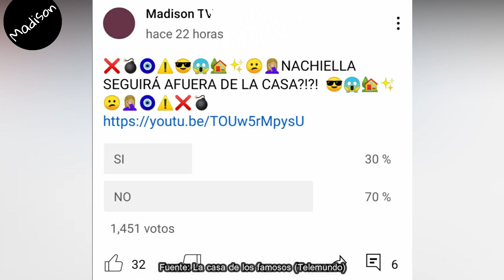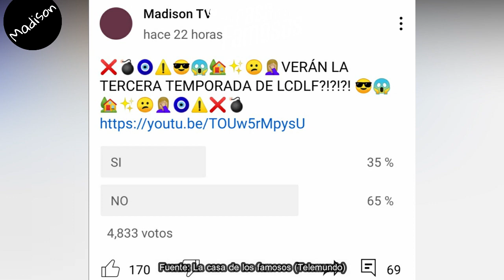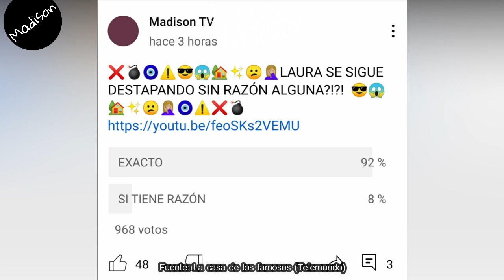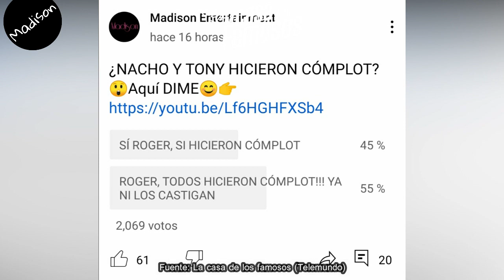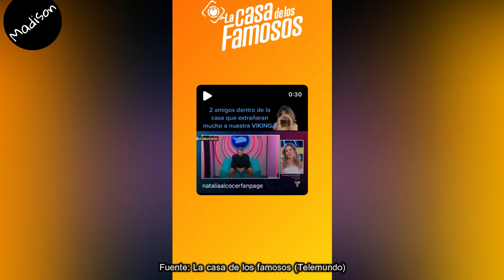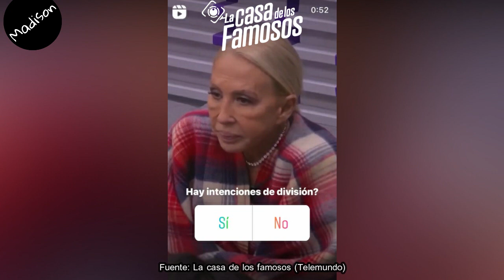ZERBONI LA BALCONEA, SE SALE CON LA SUYA, LO APOYAN, IVONNE Y LAURA ALIADAS, La Casa de los Famosos